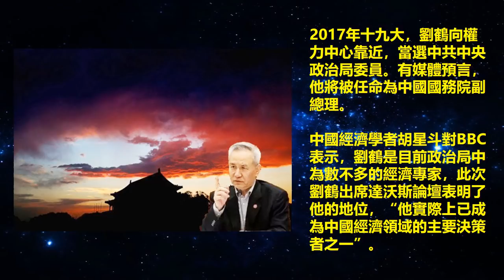劉鶴或像朱鎔基一樣，同時擔任副總理和央行行長